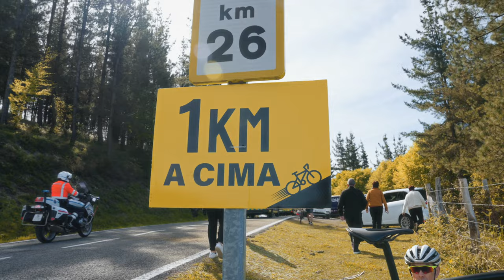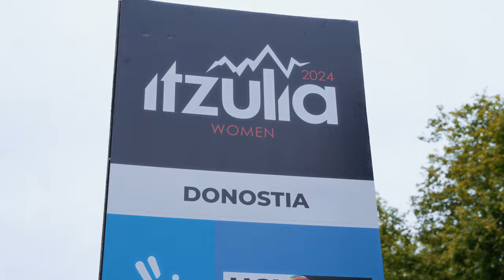No Flat Parts | Itzulia Women | ORBEA ROAD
Another Itzulia for history.
3 days of intense pedaling on the roads of the Basque Country. 3 days in which Ceratizit WNT, Laboral Kutxa Team and Lotto Dstny have given their all in stages as spectacular as hard.

The riders have made the most of their OrbeaOrca and OrbeaOrcaAero. Conquering the highest peaks and flying on the asphalt, facing all the difficulties they have encountered along the way.

It is always a source of pride for us to be able to ride on these roads, our roads. A territory where you can breathe the passion for cycling.